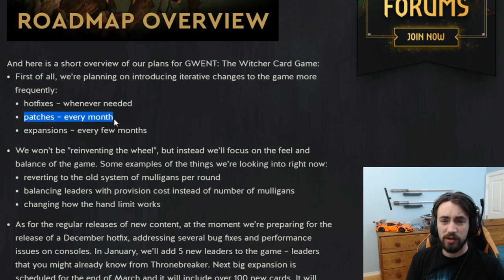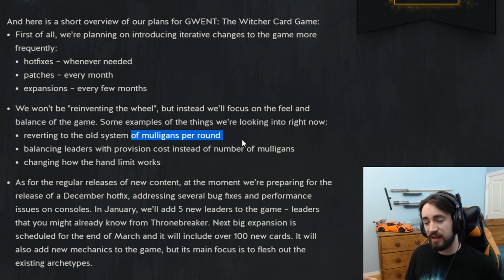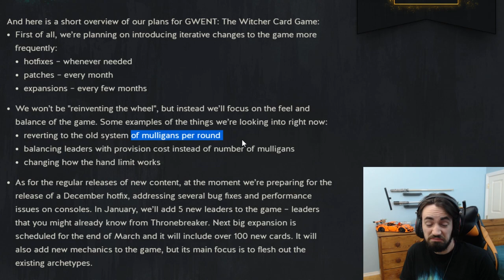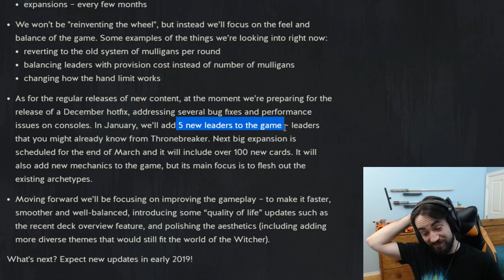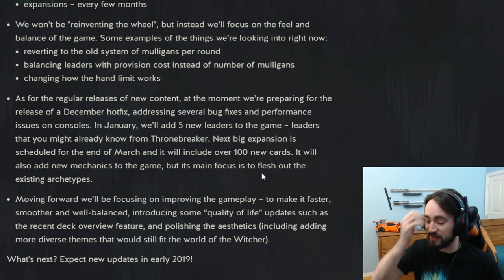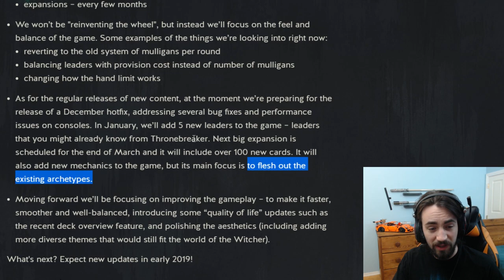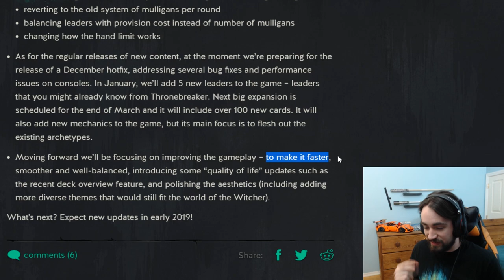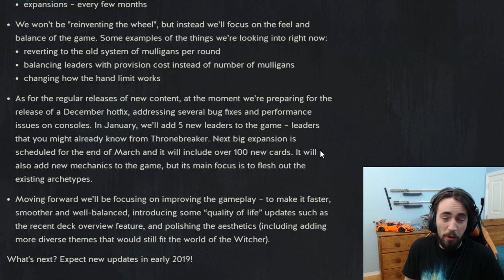[Gwent] Roadmap Overview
Roadmap for Gwent - Upcoming Content and more for Gwent!